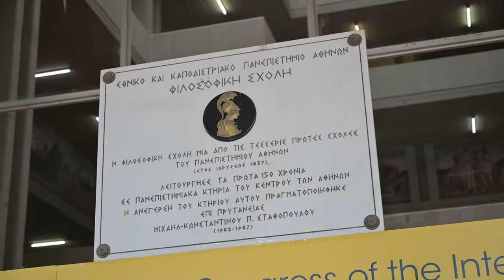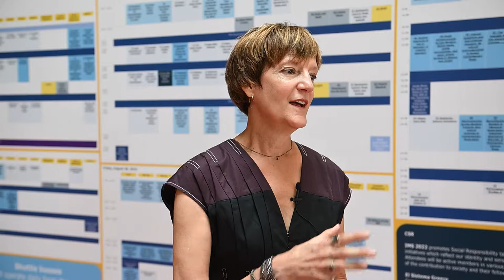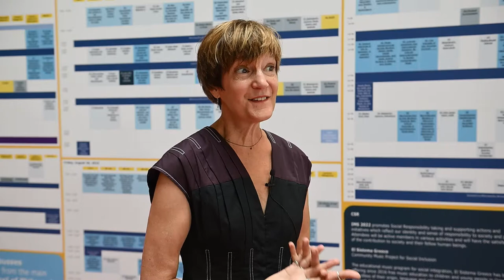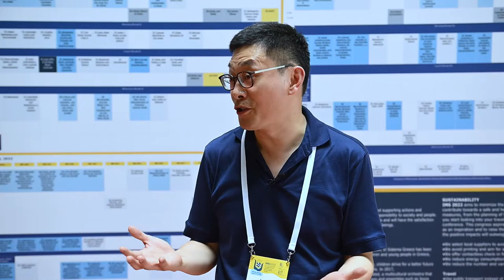IMS 2022 - 21st Quinquennial Congress of the International Musicological Society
Athens was the common meeting place for distinguished musicologists from all over the world, as the IMS 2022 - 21st Quinquennial IMS Congress, that was held, August 22-26, 2022, at the Faculty of Philosophy of the National and Kapodistrian University of Athens and organized by Convin SA.

More exciting than ever, music provided the impetus for the global IMS community to explore artistic mobility across centuries and countries and advance new theories and the phenomenon of “mobility” in music and the humanities.